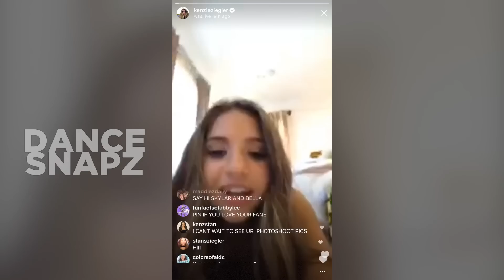Mackenzie Ziegler FREAKS OUT When Her Hair Goes Blonde; “I’M FREAKING BLONDE IM SHOOK”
Mackenzie Ziegler goes blonde! Here's how she reacts...